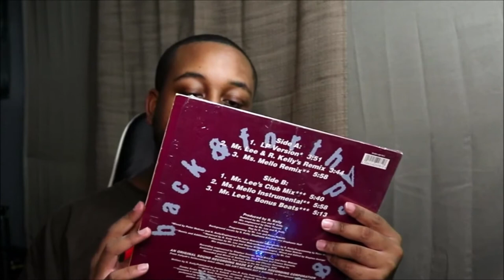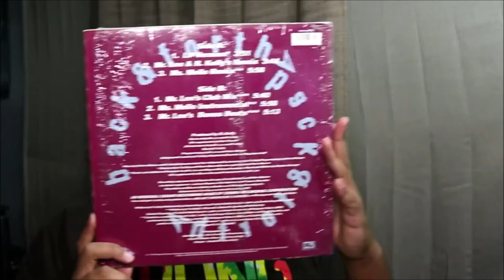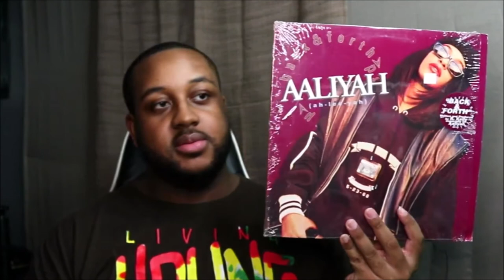Unboxing Aaliyah - Back & Forth (vinyl) Discogs